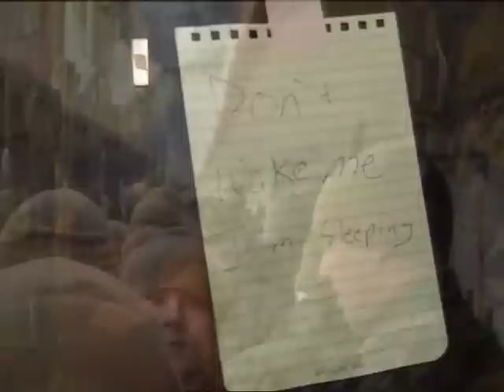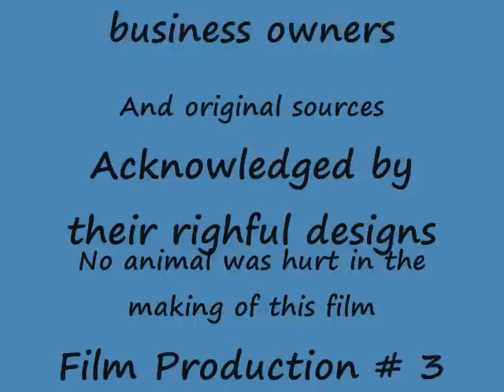TBS: The Range Parade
The Basic School at Camp Barrett Marine Corps Base Quantico VA, trains newly commissioned officers to learn the basic skills of infantry platoon commanders.  For a two week period 300 2nd Lt's from Bravo Company were trained and were qualified as marksmen,sharpshooters, or experts in the M 16A2 service rifl, and the 9mm pistol.  This film is dedicated to them, the officers, NCO's, Staff NCO's and the experience as a whole.  I hope you enjoy the film.